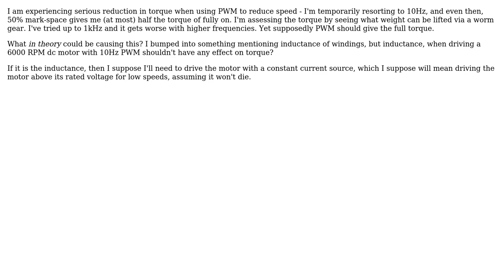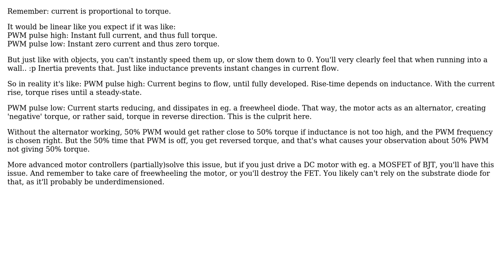Engineering: Dc motors: relationship between PWM frequency and Torque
With thanks & praise to God, and with thanks to the many people who have made this project possible! You are responsible for your own actions.